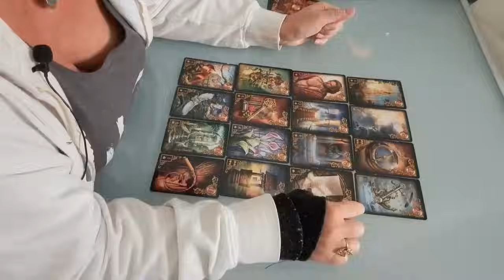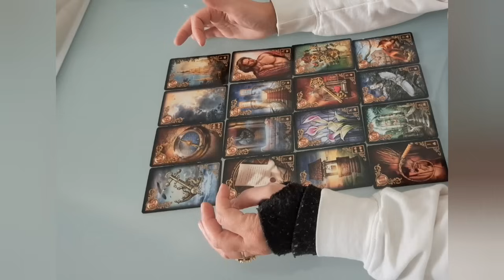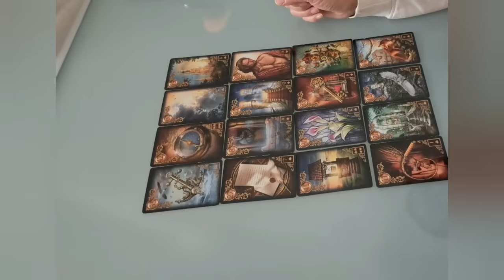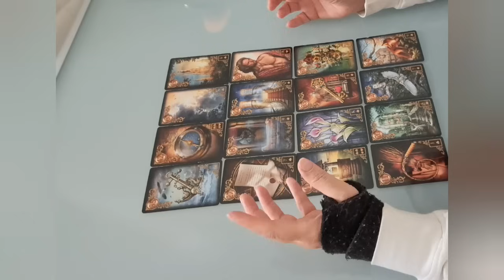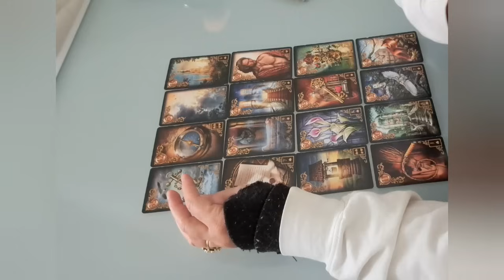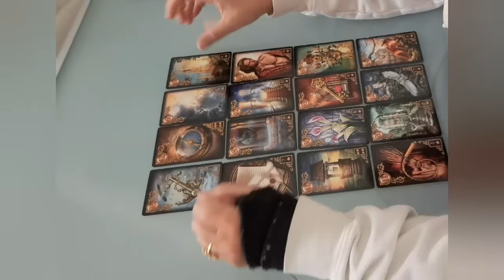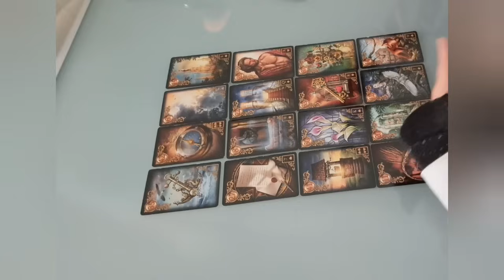Dezember-Vorhersage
Es wird uns geholfen, deswegen waren die Lichtsäulen zu sehen.
Die Karten zeigen mehr Details für Dezember
und in einer Botschaft, die ich erhalten habe, wird auch noch der Jänner erwähnt

LG Edith ☀️

💫Möchtest du auch eine Kartenlegung oder sonst etwas von meinen vielseitigen Angeboten buchen? Dann schau rein und finde was zu dir passt.
💫Und wenn du ein Geschenk brauchst ist ein Zeitgutschein genau das Richtige.

Ich biete meine Dienste auf Spendenbasis an.
Wie das gemeint ist und wie du mich unterstützen kannst erfährst du auf dieser Seite.

    H a b e   S p a ß   i m   L e b e n   u n d   e s   w i r d   f ü r   d i c h   g e s o r g t ! 💫💫💫💫💫💫💫💫💫💫💫💫💫💫💫💫💫💫💫💫💫💫💫💫💫💫💫

Dies ist der Leitsatz, den mir die Geistige Welt für uns mitgegeben hat. Und ich kann bestätigen, dass es keine treffendere Botschaft gibt.

In Kartenlege-Videos verwende ich die Gilded Reverie Lenormand -Karten von Königsfurt- Urania

Meine ganze Dienstleistung basiert auf Spenden.
Wenn du mir auch für die Videos eine Wertschätzung zukommen lassen möchte, dann bin ich dir sehr dankbar. So kann auch ich weitermachen wie bisher.
Edith Brandtner
IBAN AT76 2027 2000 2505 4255
BIC SPZWAT21XXX